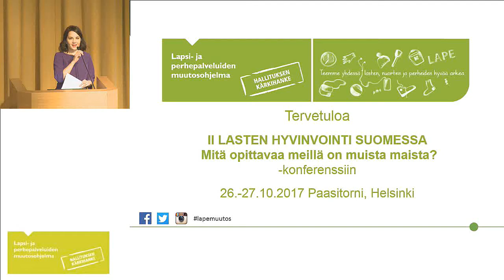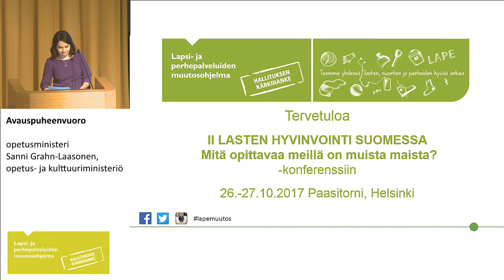Puheenvuoro, opetusministeri Sanni Grahn-Laasonen, opetus- ja kulttuuriministeriö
Puheenvuoro
opetusministeri Sanni Grahn-Laasonen, opetus- ja kulttuuriministeriö